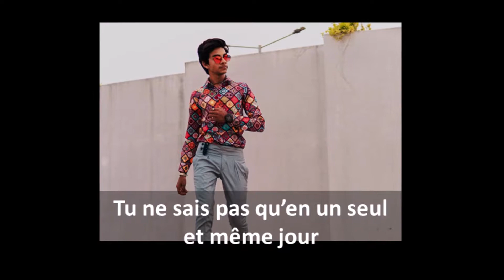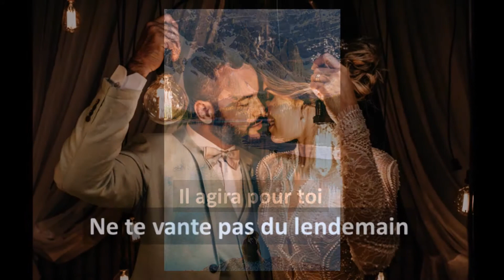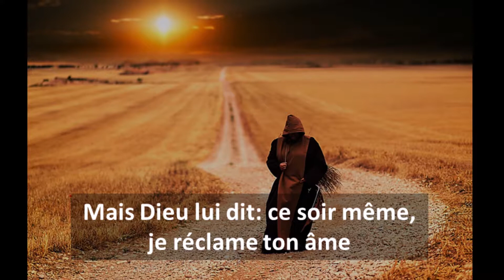Ne te vante pas (Pr 27.1, Pr 3.5-6) (Paroles/Lyrics) - Projet Colossiens 3.16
Il semble que lorsque Dieu accorde aux humains de la réussite en affaires ou dans d’autres domaines, ils deviennent vite aveuglés au point de penser qu’ils sont les maîtres de leur destin et que leur avenir est assurée…

Mais dans Proverbes 27.1, Dieu nous invite à garder en tête que:

(1) notre vie est fragile et que nous ne contrôlons pas grand chose

(2) que bien des choses dans notre vie pourraient basculer

De plus, dans Proverbes 3.5-6, Dieu nous invite à lui confier toute circonstance déstabilisante qui échappe à notre contrôle et à compter sur son intervention divine bienveillante !

Prov 3.5-6
5 Confie-toi en l’Éternel de tout ton coeur, Et ne t’appuie pas sur ta sagesse
6 Reconnais-le dans toutes tes voies, et il aplanira tes sentiers.

PAROLES:

NE TE VANTE PAS

Ne te vante pas du lendemain
Car tu ne sais pas ce qui t’attends
Tu n’es pas le maître de ton destin
Car c’est Dieu qui tient ton avenir dans sa bonne et puissante main

À toi maintenant, qui dis à tous
Ce que tu feras de ton avenir
Tu ne sais pas qu’en un seul et même jour
Tous tes rêves pourraient aussi bien basculer

Confie-toi donc en l’Éternel
Soumets-lui tes moindres projets, il agira pour toi

Refrain

Jésus raconta la triste histoire
D’un homme vraiment riche qui planifiait
Construire des greniers plus grands et plus vastes encore
Pour serrer son grain et ses trésors
Mais Dieu lui dit : Ce soir même, je réclame ton âme
Et toutes tes richesses, à qui iront-elles ?
Et que te restera-t-il ?

Refrain